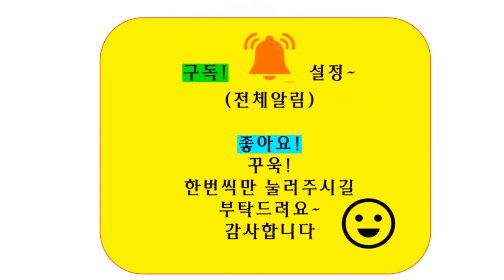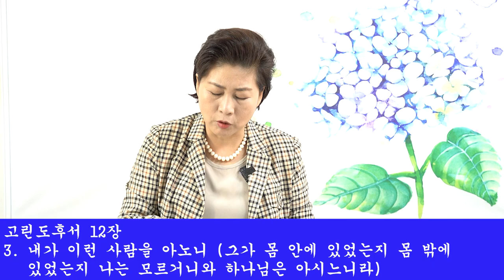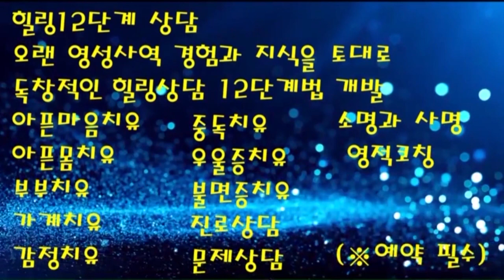김록이 박사(Th.D)의 실천 영성수업-12강-◇성령 안에 넘어짐의 현상(고후12:2-4)